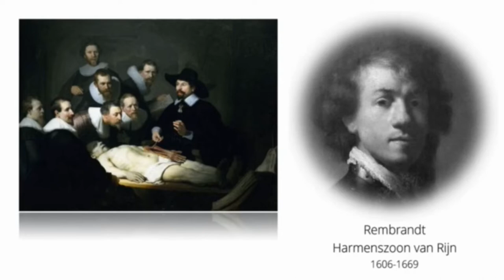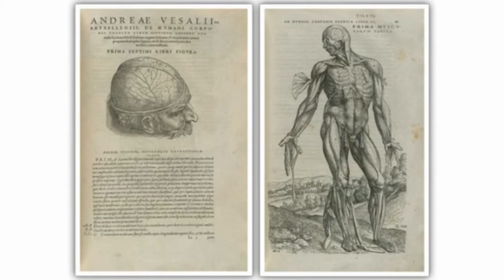Dal mondo di carta al libro della natura: la scienza nel Seicento